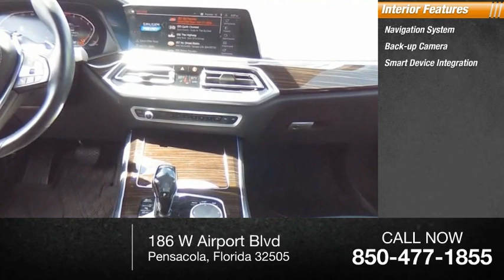2019 BMW X5 M6924A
2019 BMW X5 xDrive40i